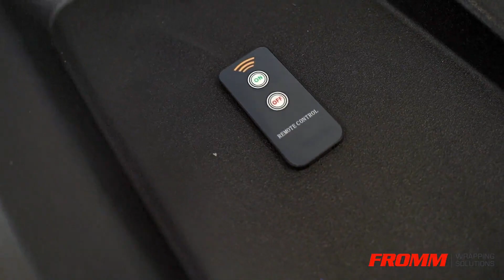Meet the 2000 family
Fromm FS2000 och FR2000. Applicerar filmen med hjälp av luft. Ställ pallen i position, tryck på start i panelen eller via fjärrkontroll för att starta cykel. Finns i stationärt utförande samt robotutförande.